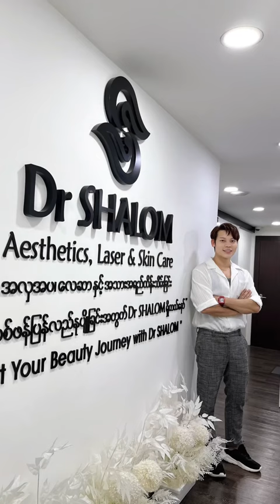Mini Vlog from Ko Hein Thit Sa